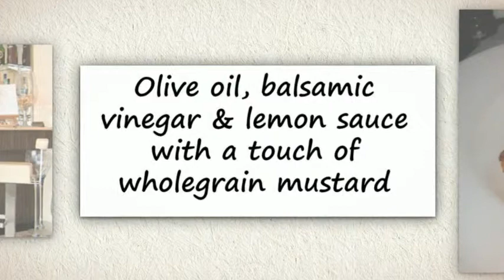Italian Restaurants in Epsom and Ewell - Spaghetti Tree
Spaghetti Tree is a family run Italian Restaurant set in a delightful location by Walton-on-the-Hill pond -- near Epsom and Banstead, It breaks away from the more traditional trattoria style with its airy and contemporary ambience. The friendly staff, excellent service, and superb food mean it is always a popular choice for any occasion.